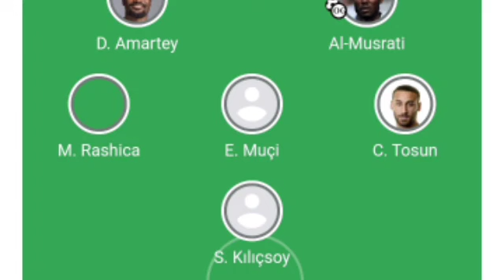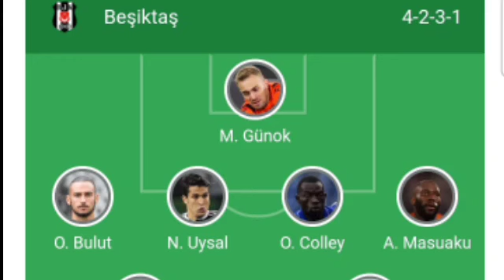Al-Musrati'nin kendi kalesine attığı gol, Beşiktaş - Galatasaray (0-1) Goller ve Özetler